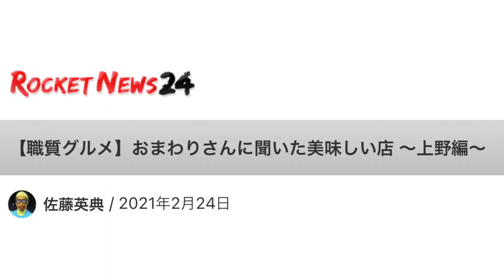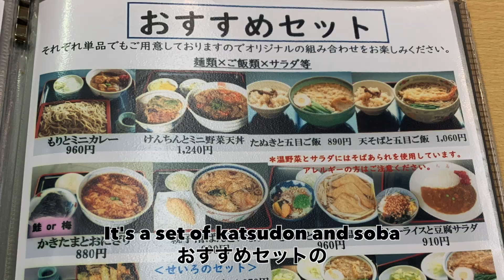BOB 29「職質グルメ（都立大学駅 篇）」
今回は久しぶりに職質されたので、おまわりさんにおすすめランチを聞いてみました。
ではどうぞ。dude

※このチャンネルはビッグウェーブさんことスーパースターBUTCHさんの日々の記録動画です。

【職質グルメの記事】
おまわりさんに聞いた美味しい店 ～上野編～

挿入曲
SPLASH「Don’t get in the way」
《オフィシャルHP》